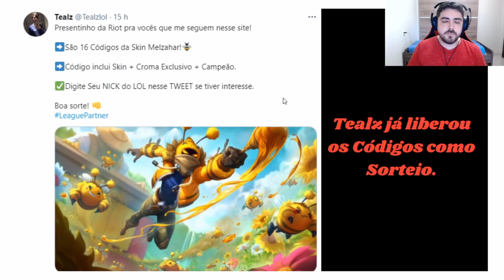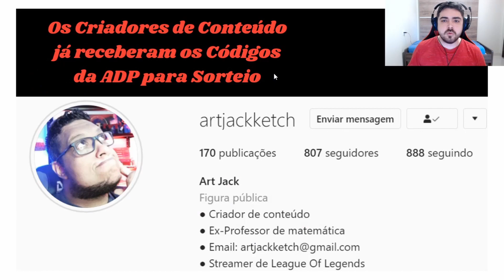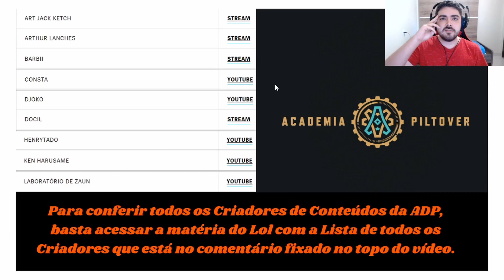Skin do Melzahar com Croma Esmeralda está sendo distribuída de graça pelos Membros da ADP Lol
Os parceiros da Riot estão distribuindo de graça a Skin do Malzahar Abelhinha (Melzahar) com Croma Esmeralda Exclusivo através de códigos! Nesse vídeo comentei sobre o Sistema de Parcerias da Riot com Criadores de Conteúdo, onde diversos youtubers e streamers podem sortear Skins Grátis do League of Legends, mostrei os membros da Academia de Piltover, e recomendei criadores de conteúdo que vão sortear a Nova Skin do Melzahar com Croma Esmeralda no Lol.

Tempos do Vídeo:

- 0:00-0:18 - Introdução
- 0:18-2:19 - Skin e Croma Esmeralda Melzahar
- 2:19-3:39 - Criadores de Conteúdo com o Sorteio
- 3:39-5:02 - Lista com todos os Membros ADP
- 5:02-5:45 - Encerramento